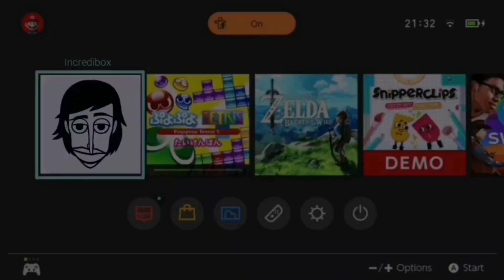Nintendo switch incredibox how this like a new